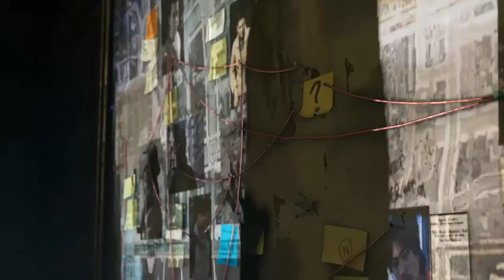Watch Dogs - Part 2 - F*ck the Police! (Let's Play / Walkthrough / Guide Gameplay)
Hey guys, welcome to our lets play of the new open world game, Watch Dogs where killing innocent people and stealing money from bank accounts is perfectly legal!

Want to play some Battlefield 4 and other online games with me? Invite me as a friend on these multi-player apps:
Steam ID: teknikhackers
Origin ID: IamTeknik